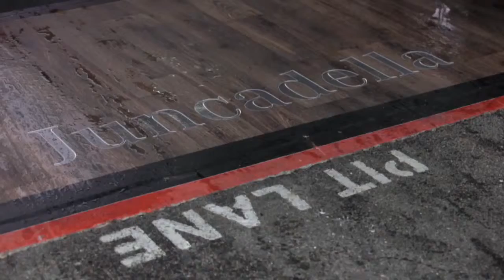Mercedes Benz TV Daniel Juncadella crazy for speed